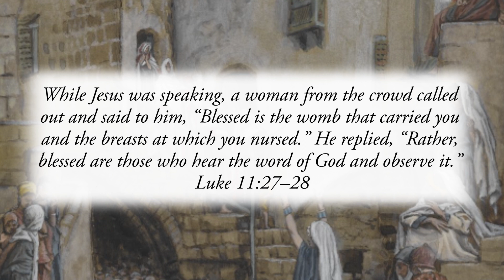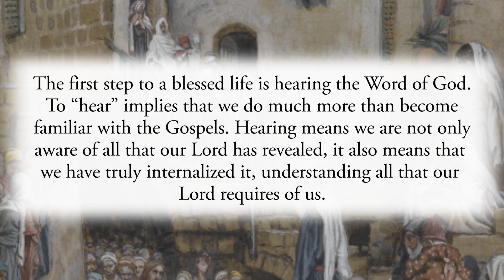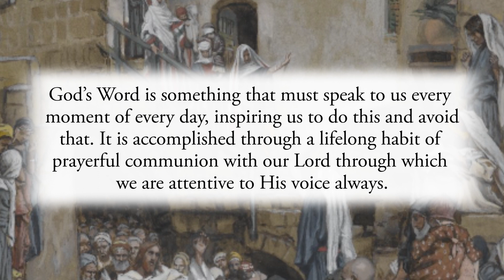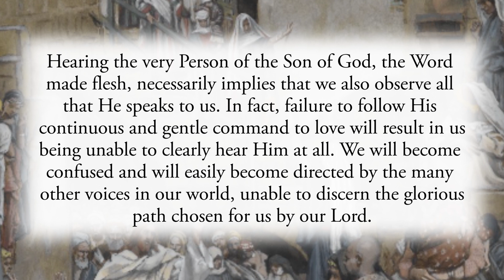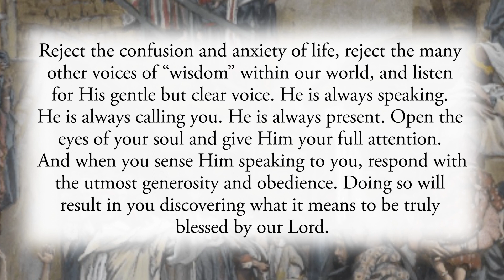Living a Truly Blessed Life - Saturday, October 9, 2021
While Jesus was speaking, a woman from the crowd called out and said to him, “Blessed is the womb that carried you and the breasts at which you nursed.” He replied, “Rather, blessed are those who hear the word of God and observe it.”  Luke 11:27–28

This short Gospel reading reveals much about what makes one “blessed” in life. Specifically, Jesus considers those truly blessed who do two things: “hear the word of God” and then “observe it.” Though this seems quite obvious at first read, it is often harder than it seems.

The first step to a blessed life is hearing the Word of God. To “hear” implies that we do much more than become familiar with the Gospels. Hearing means we are not only aware of all that our Lord has revealed, it also means that we have truly internalized it, understanding all that our Lord requires of us.

Have you heard our Lord? It’s important to understand that the Gospel is alive. In other words, becoming familiar with the Word of God is not the same as reading some ancient book of lessons. Rather, hearing the Word of God means we hear a Person: the Son of God, speaking to us and guiding us each step of our lives. God’s Word is something that must speak to us every moment of every day, inspiring us to do this and avoid that. It is accomplished through a lifelong habit of prayerful communion with our Lord through which we are attentive to His voice always.

Hearing the very Person of the Son of God, the Word made flesh, necessarily implies that we also observe all that He speaks to us. In fact, failure to follow His continuous and gentle command to love will result in us being unable to clearly hear Him at all. We will become confused and will easily become directed by the many other voices in our world, unable to discern the glorious path chosen for us by our Lord.

Reflect, today, upon whether or not you struggle in any way with both hearing and observing the voice of God. If this is your struggle, then recommit yourself to a time of humble and wholehearted discovery. Tell our Lord that you are sorry for not being attentive to Him and set yourself on a mission to seek and find Him. Reject the confusion and anxiety of life, reject the many other voices of “wisdom” within our world, and listen for His gentle but clear voice. He is always speaking. He is always calling you. He is always present. Open the eyes of your soul and give Him your full attention. And when you sense Him speaking to you, respond with the utmost generosity and obedience. Doing so will result in you discovering what it means to be truly blessed by our Lord.

My blessed Lord, You are glorious beyond all things, and You invite me and all Your creatures to share in Your very life. Give me the grace I need to turn from the confusion and deceptions of life so that I will hear only You and respond only to Your voice. I commit myself to Your holy will, dear Lord. As I do, please bestow upon me every blessing You desire to give. Jesus, I trust in You.

CHAPTERS:
0:00 Beginning
0:18 Scripture Quote
0:38 Daily Reflection
3:04 Final Meditation
4:23 Closing Prayer